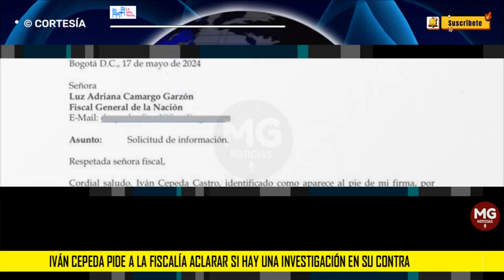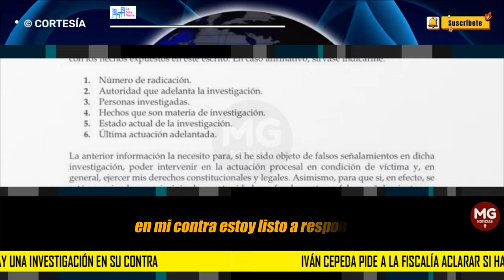IVÁN CEPEDA PREOCUPADO ✖️ PIDE A LA FISCALÍA ACLARAR SI HAY UNA INVESTIGACIÓN EN SU CONTRA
El senador envió un derecho de petición a la fiscal general, Luz Adriana Camargo, para que aclare si es cierto que uno de los dirigentes del Clan del Golfo negocia o no un principio de oportunidad a cambio de entregar información que lo involucraría en acciones ilegales.